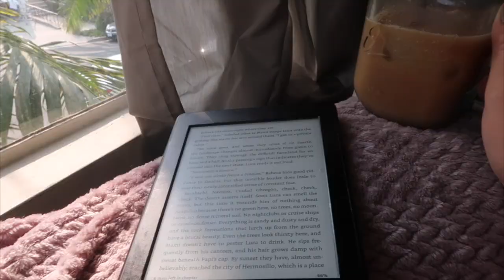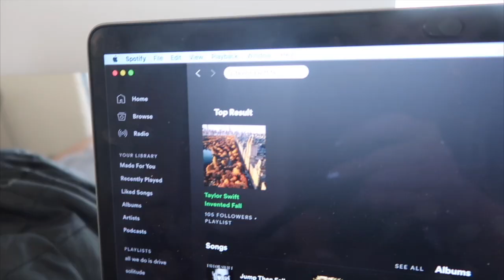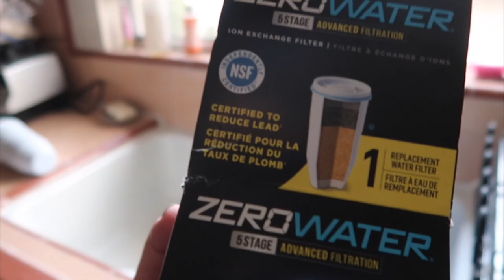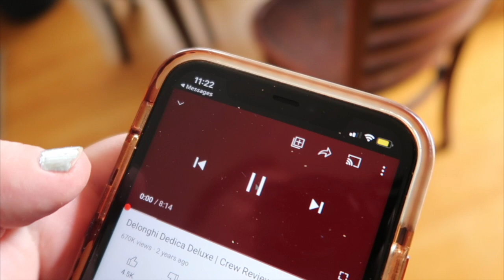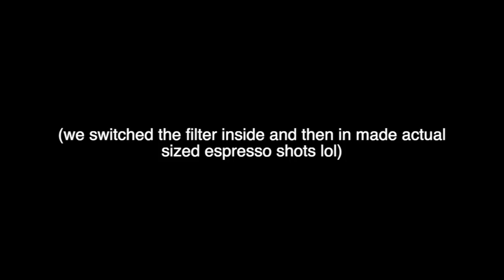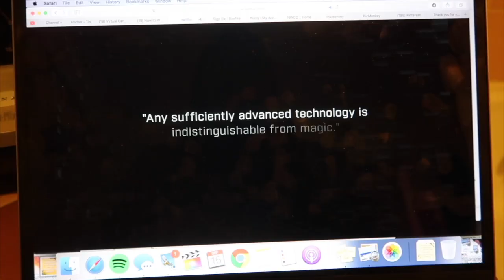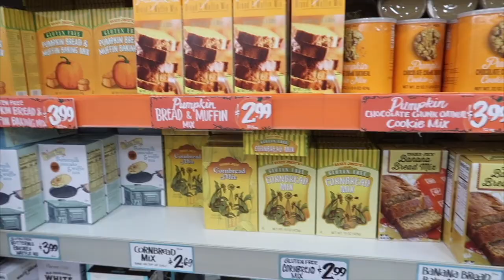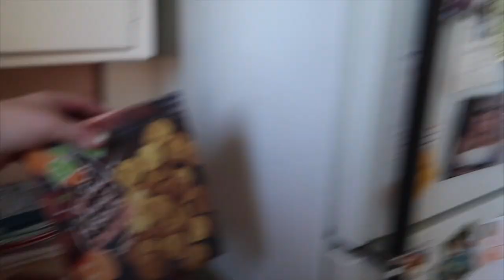getting ready for FALL + making espresso at home | a few days in my life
Kristee